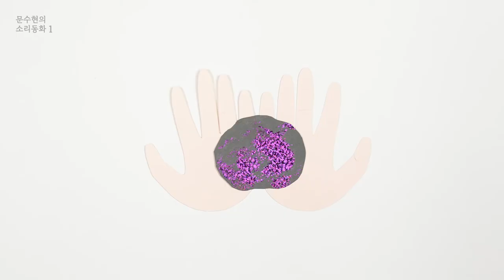문수현의 소리동화 1. 춘천바위ㅣ 판소리 ㅣ 동화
[춘천바위]
소리꾼 문수현을 중심으로 동화작가 정지영과 페이퍼아티스트들이 함께 만든 창작소리동화 프로젝트. 이야기를 노래로 들여준다는 판소리의 본질을 중심으로 아이들에게 꿈과 희망의 메세지를 담은 창작동화, 춘천바위를 따뜻한 소리로 노래한다.
*강원도, 강원문화재단의 후원으로 제작되었음

글쓴이 : 정지영
노래부른이 : 문수현
노래만든이 : 최지영
영상만들이 : 김지혜, 박은지, 이효주, 김지은
등산객 목소리 : 이준영

*멜론, 지니, 엠넷, 벅스 뮤직 등에서 소리동화를 음원으로 만날 수 있어요!

[춘천바위의 독백]
모두들 좋아하는 저기 저 울산바위
늘 기운이 솟아 위풍당당 모두가 좋아하지
옆자리 그늘 사이 초라한 나의 이름
누구 하나 불러주지 않아 아무도 몰라주지
햇살이 빨갛게 익어가는 여름 들판으로
갈 수 있다면 따뜻한 웃음 소리 들려줄텐데
단풍이 빨갛게 스며드는 가을 나무 아래
갈 수 있다면 고운 내 목소리로 노래할텐데 라라라

[아이고 폭풍우다]
비구름이 몰려온다 무서운 폭풍우 몰아친다 아이고 이것이 웬일이냐
비구름이 몰려온다 무서운 폭풍우 몰아친다 아이고 더 이상 못버티겄다

[떼굴떼굴]
떼굴떼굴 떼구르르 쿵
떼굴떼굴 떼구르르 쾅
떼굴떼굴 떼굴떼굴 떼굴떼굴 떼굴

*** 본 영상물은 소리꾼 문수현의 수리동화로 강원도, 강원문화재단의 후원을 받아 하품스튜디오에서 제작하였습니다.